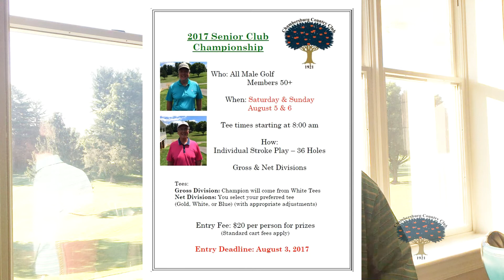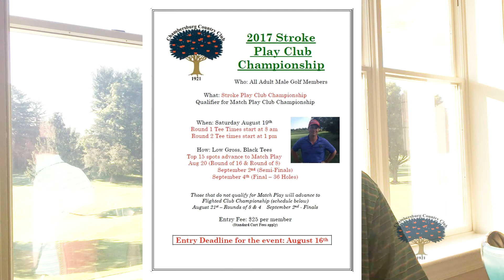Video Update July 27 2017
Weekly Update July 27